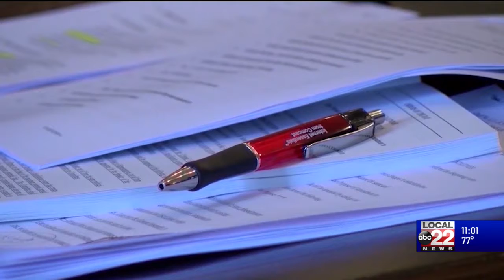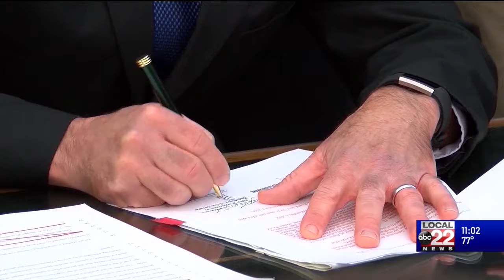2022 Vermont budget to make big investments in housing, higher education, work force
Gov. Phil Scott delivered a message of congratulation to Vermont lawmakers Friday afternoon as they adjourned for the year.